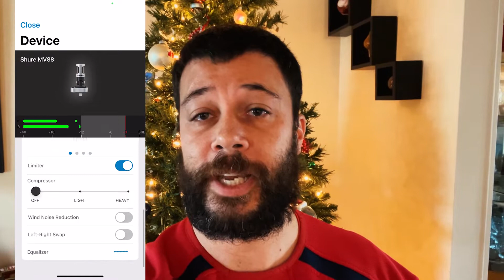Shure MV88: How to Get the Best Sound Quality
In this video, we will explore the Shure MV88 microphone and learn how to get the best sound quality from it. Whether you're a musician, podcaster, or content creator, having high-quality audio is essential for creating engaging and professional content. We will cover the different settings and techniques you can use to optimize your recordings with the Shure MV88, including microphone positioning, gain settings, and more. By the end of this video, you'll have all the tools you need to produce crystal-clear, studio-quality recordings with your Shure MV88 microphone.